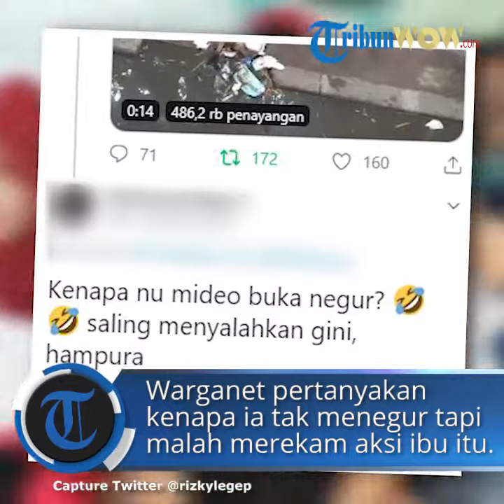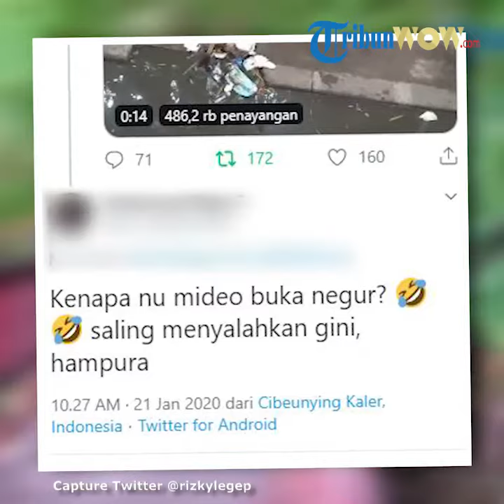Viral Wanita Masukkan Sampah ke Selokan saat Tergenang, Perekam Beri Penjelasan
Aksi ini ia lakukan saat sebuah jalan tergenang air.

Dari pantauan Tribunnews.com, video ini pertama kali diunggah oleh akun bernama @rizkylegep dan langsung viral menjadi perbincangan warganet

Diketahui perekam sekaligus pengunggah video emak-emak masukan sampah ke selokan bernama Rizky Setiawan.

Ia menceritakan dirinya sempat dihujat oleh netizen setelah videonya viral.

Para netizen mempertanyakan kenapa Rizky tidak berusaha menegur sang ibu, tapi malah asyik merekam aksi tersebut.

Pria yang biasa dipanggil Rizky Lege menjelaskan, hal tersebut tidak dapat ia lakukan karena sedang berada di dalam bus.

"Juga di dalam bus yang tidak ada jendelanya"

"Masa iya saya turun dulu keburu ibunya beres masukin atau nggak saya teriakin kan susah juga," ujarnya lewat pesan WhatsApp, Kamis (23/1/2020).

Dalam kesempatan tersebut Rizky menjelaskan video tersebut diambil di Jalan Raya Rancaekek Bandung - Garut, Senin (23/1/2020) sekitar 17.30 WIB.

Ketika itu dirinya di atas bus yang ditumpanginya dari Kecamatan Cileunyi, Kabupaten Bandung.

"Itu saya dari Bandung mau ke Garut," ujarnya.

Saat ditanya alasan dia merekam, pria yang berdomisili di Bandung ini menjawab hal itu ia lakukan secara spontan.

"Sebenernya refleks aja ingin saya rekam soalnya orang yang di belakang saya juga pada ngerekam"

"Dan kebetulan momennya tuh ibu-ibu lagi masukin sampah ke dalam lubang selokan itu," kata Rizky menerangkan.

Sedangkan saat melintas di kawasan tersebut cuaca sedang gerimis.

"Sepertinya sebelumnya udah hujan deras," ucapnya.

Rizky melanjutkan, awalnya dia hanya mengunggah video singkat itu di status WhatsApp.

Setelahnya dirinya iseng mengupload di Twitter dan menandai salah satu akun radio di Bandung.

"Eh ternyata langsung kesebar luas apalagi beberapa teman selebtwit saya me-retweet dan langsung viral" beber Rizky.

Rizky berharap dengan viralnya postingan tersebut bisa memberikan pesan kepada masyarakat untuk mencintai dan menjaga lingkungan sekitar.

Satu contohnya adalah tidak membuang sampah sembarangan.

"Jangan salahkan pemerintah juga. Dan saya meminta maaf untuk semua netizen atas video yang saya upload ini banyak pro dan kontra juga ternyata"

"Cuma saling mengingatkan saja agar kita bisa menjaga kebersihan disekitar," tutupnya.

Artikel ini telah tayang di Tribunnews.com dengan judul Dihujat Netizen setelah Viral, Perekam Video Emak-emak Masukkan Sampah ke Selokan Beri Penjelasan,